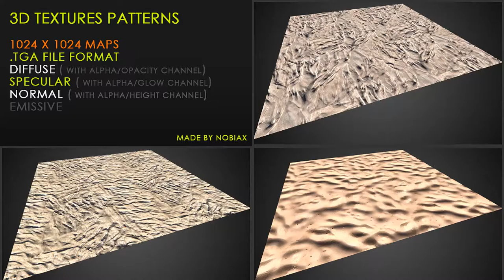Free textures pack 39 | Nobiax